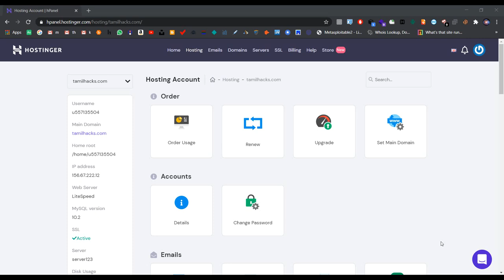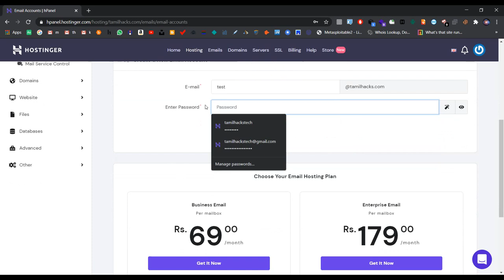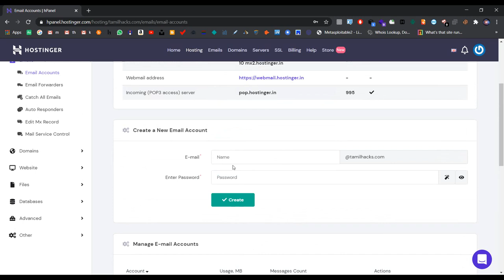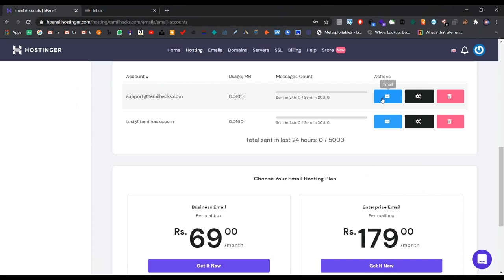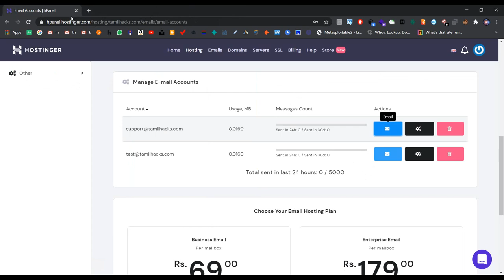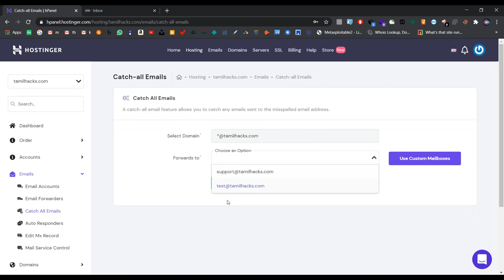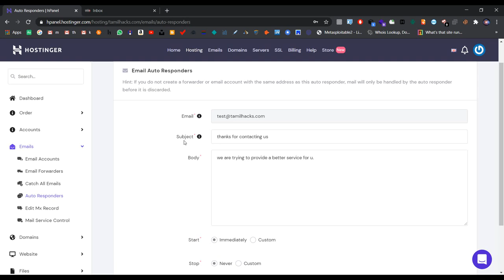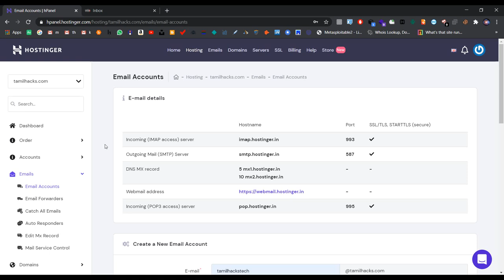Learn Web Hosting in tamil | Full guide and explanation | Part 3 | Tamil Hacks